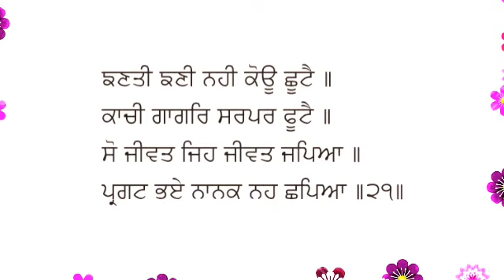Gauri Bawan Akhri Katha | Mahala 05, Shabad 21 | Ang 254 | Thakur Singh Ji | ਗਉੜੀ ਬਾਵਨ ਅਖਰੀ ਕਥਾ